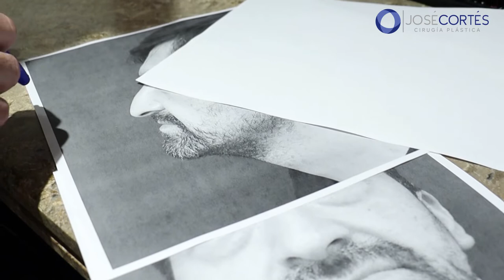VLOG: RINOPLASTIA - BLEFAROPLASTIA - OTOPLASTIA || CIRUGÍA PLÁSTICA | DR. JOSÉ CORTÉS || 001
🙌 Cuando haces lo que mas te gusta, dejas de enfocarte en el tiempo y solo disfrutas.

Conoce un día de mi rutina diaria y las operaciones que realicé ▶️